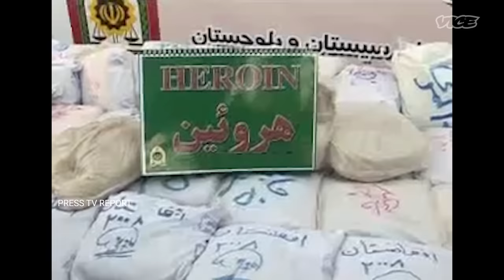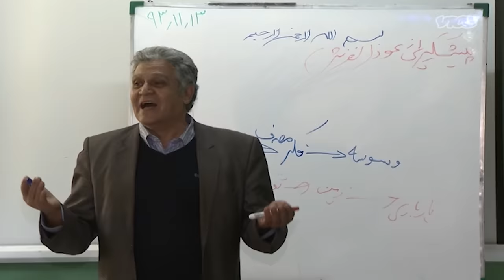Inside Iran’s Raging War on Drugs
When we think about the global heroin trade, the news is usually about Mexican cartels and North American opioid crisis. In fact, the country seizing more heroin and opium than any other is usually the Islamic Republic of Iran.

Despite being an authoritarian, religiously puritanical state that even bans alcohol, drug addiction has spread like wildfire across Iranian society.

This is how a combination of geography, geo-politics and failed War on Drugs policies in Iran have created what might be the world’s worst heroin crisis – and how corrupt elements of the Iranian state itself might be profiting from it.

1:02 History of Iran's Opioid Crisis
3:03 Punishment For Drug Related Charges
6:45 Drug Treatment Programs
7:45 Corruption